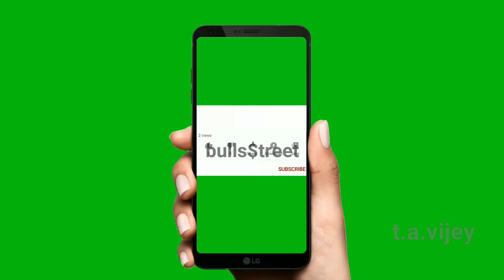Miracle tricks to earn money in Lakhs | Equity investments | t.a.vijey | bullsStreet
பின்வரும் புத்தகங்கள் ஒவ்வொன்றும் ரூ 100 மட்டுமே.இவற்றின் அமேஸான் கிண்டில் பதிப்புகளை வாங்கிட பின்வரும் லிங்க்கை க்ளிக் செய்து உடனே வாங்கலாம்.

1.பணம் விழும் மலர்வனம்:ரூ 100 மட்டுமே
 (பங்குச்சந்தை புத்தகம்)

2.கதவைத் திற காசு வரட்டும்-Vol 1 :ரூ 100 மட்டுமே

3.கதவைத் திற காசு வரட்டும்-Vol 2 :ரூ 100 மட்டுமே
4.கதவைத் திற காசு வரட்டும்-Vol 3 :ரூ 100 மட்டுமே
புத்தகத்தை வாங்க இங்கே க்ளிக் செய்யூங்கள் "இலவசமாக" மொபைல் ஷேர்டிரேடிங் அக்கவூன்ட்டை இப்போதே துவங்கிக் கொள்ள பின்வரும் லிங்க்கை க்ளிக் செய்யூங்கள்.
Alumni of National Institute of Technology
Welcome to 'bullsStreet' channel.
You can visit to our following sites for more articles on stock market investment and trading.